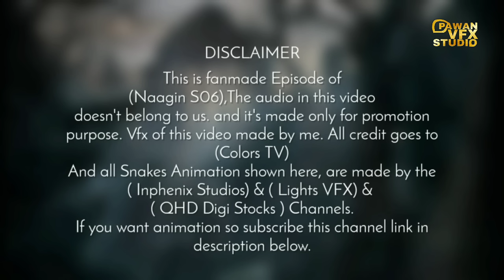Naagin 6 | Episode 3 | Fun made By Pawan vfx studio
Snake animation credit